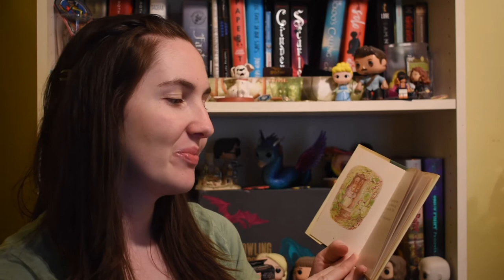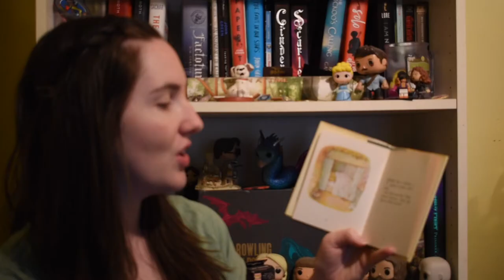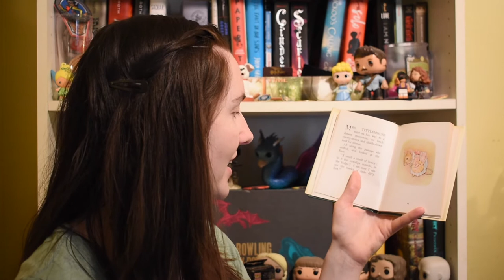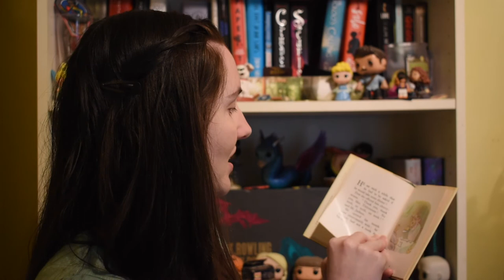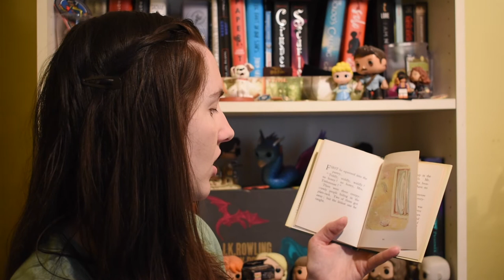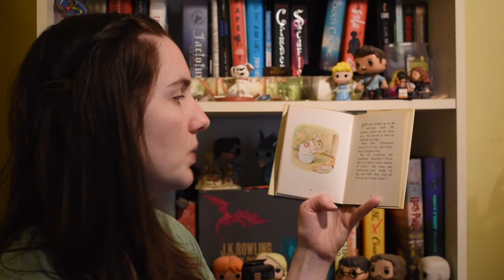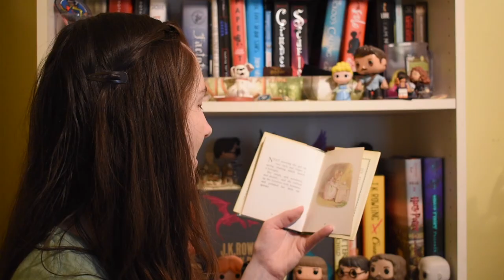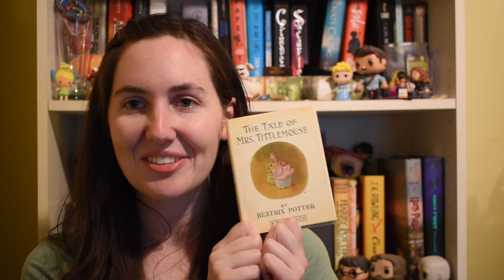The Tale of Mrs. Tittlemouse by Beatrix Potter Read Aloud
Our librarian is back with another Online Shrine Time Storytime. Today, we are reading The Tale of Mrs. Tittlemouse by Beatrix Potter

Suggested Activity: Have your children practice their motor skills by creating a "Handprint Mouse" using paint, or by tracing their hand with a marker and coloring in the mouse. Instructions for this activity can be found